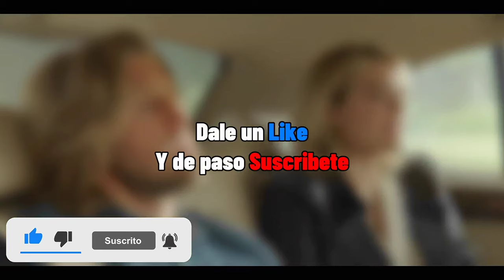DOS AMIG4S COMPITEN POR EL AMOR DE UN H0MBRE DE UNA MANERA PECULIAR || Resumen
En mitad de un viaje unas amigas conocen a un atr4ctiv0 hombr3 en el avión que enloquecerá a ambas e incluso las hará competir de manera extraña para ver quién consigue ganarse su..